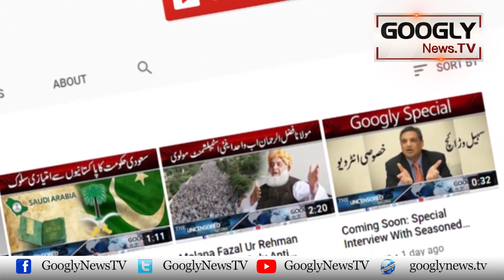Singer Asim Azhar Nai Apna Naya Gana "Chand Mahiya" Mangater Kai Naam Kiyun Kiya? | Googly News TV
Asim Azhar Nai Apna Naya Gana "Chand Mahiya" Mangater Kai Naam Kiyun Kiya?